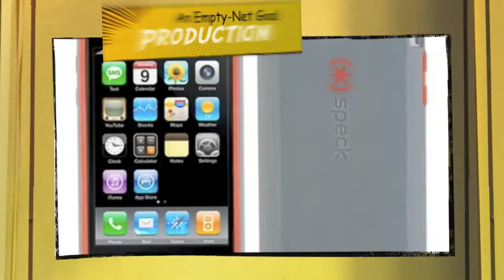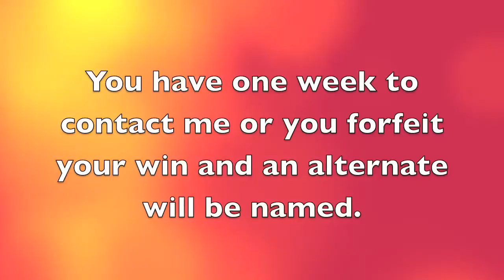SPECK CANDYSHELL GIVEAWAY WINNERS!!!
I apologize in getting this out late but I really wanted to get the element case vid up. Congrats to the winners. Please PM me your info by Monday the 16th of February or I will select another winner. The second winner please send me 2 choices just in case your first pick is taken. If you forget the 3 cases to choose from are: 1. lemondrop liquorice (black and yellow) 2. Key Lime Jawbreaker (Green and Gray) 3. Watermelon Gumball ( Gray and red).